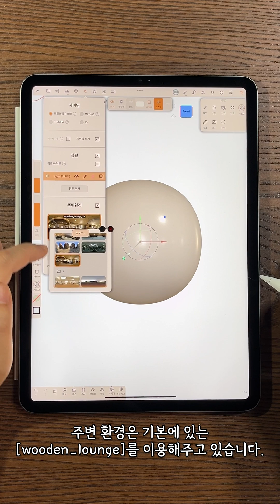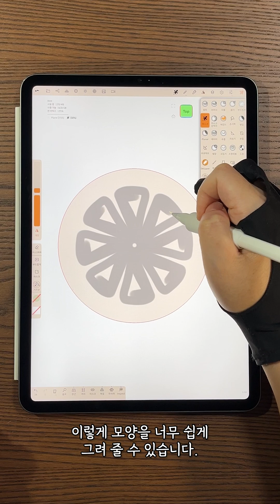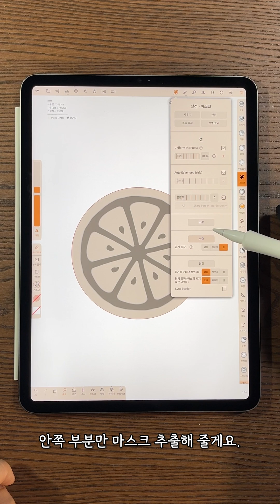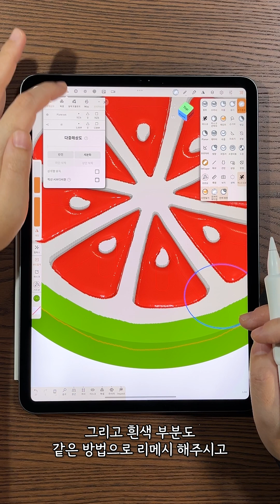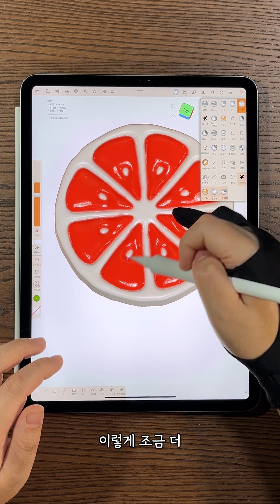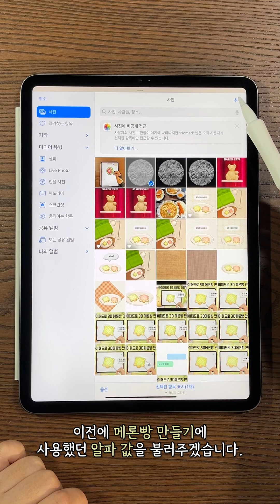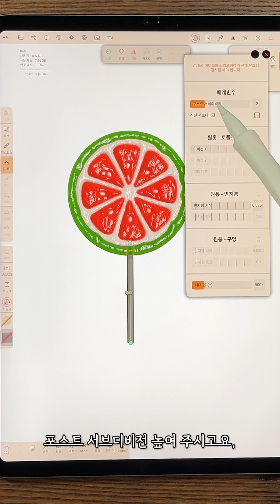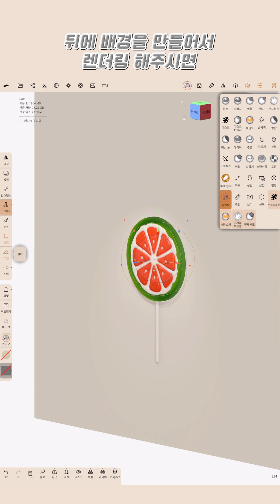노마드 스컬프로 수제 캔디 만들기! 🍭nomadsculpt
뜨거운 설탕 반죽대신, 애플 펜슬을 이용해서 3D 수제 캔디를 만들어 봅시다.
아이패드(갤럭시탭)어플 노마드 스컬프로 🍉수박모양🍉 캔디로 만들어 볼 건데요,
색상을 변경해서 🍋레몬 캔디, 라임 캔디로도 만들어 보실 수 있어요!

이번 시간에는 아이패드를 세로로 돌리고 작업해볼건데요,
대칭과 마스크 기능을 이용해서 쉽게 모양을 만들어볼게요!
재질을 변경해서 진짜 사탕 느낌으로 함께 만들어보아요!